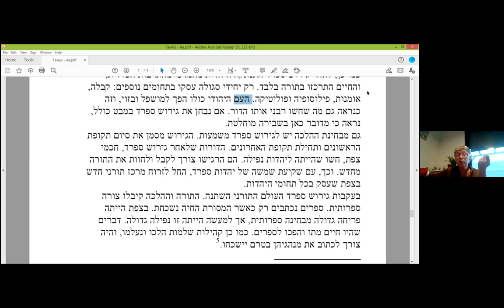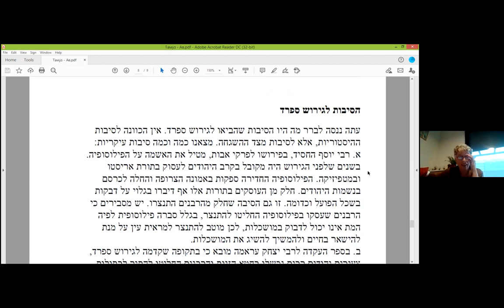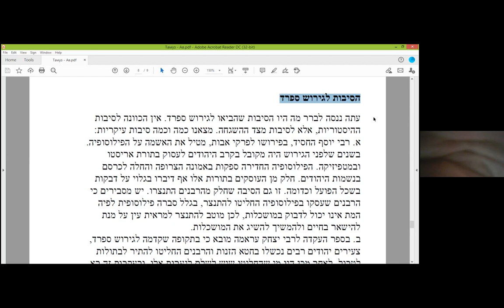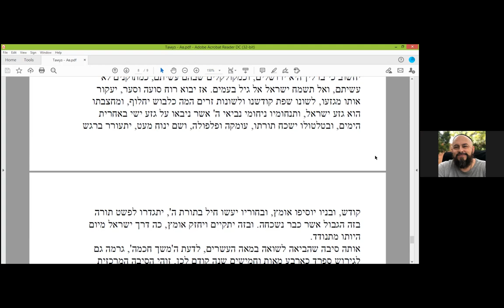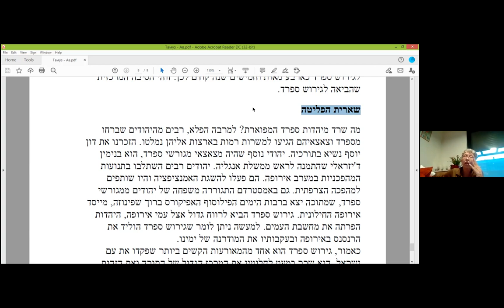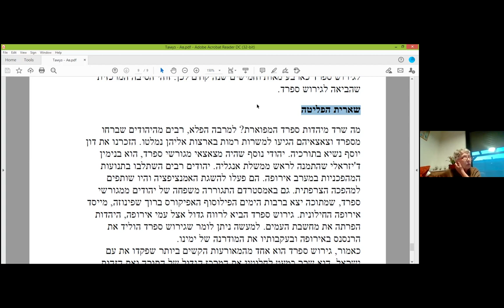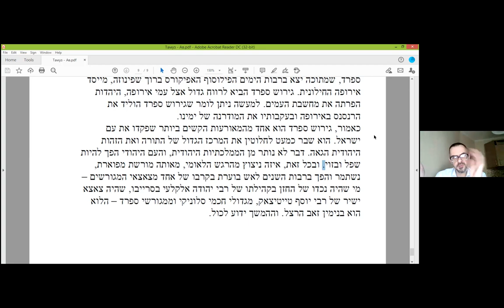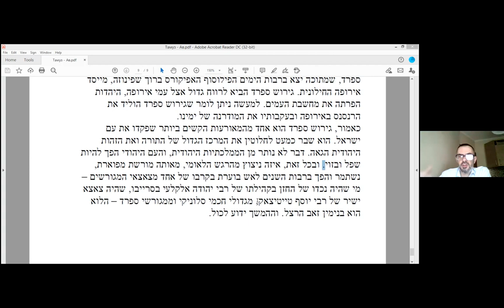К постам Тамуз-Ав, "Наша эпоха как шестой день творения, причины и последствия испанского изгнания"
«К постам месяцев Тамуз-Ав – "Наша эпоха как шестой день творения, часть 2. «Причины и последствия испанского изгнания».
По книге рава Шерки «Бе од моэд», «Всему свое время».